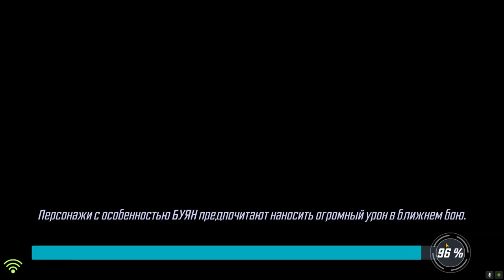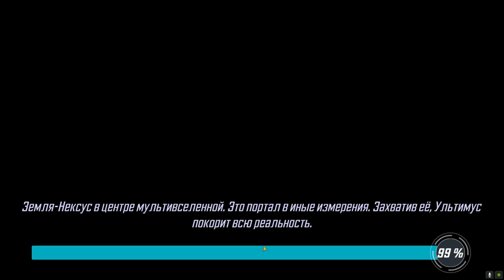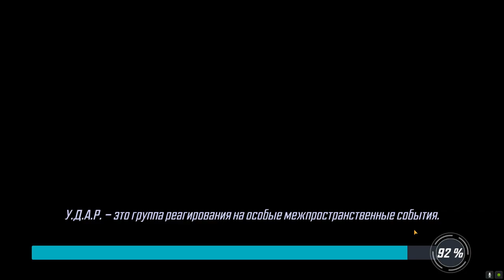MARVEL Strike Force #23 РАНОВАТО МНЕ ТУДА 😱 ВЕРБУЮ ГЕРОЕВ 😎